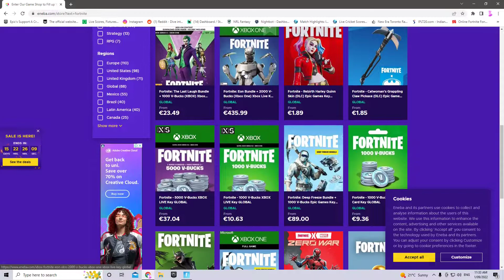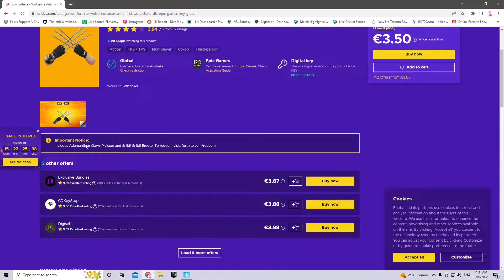How To GET Wolverine Adamantium Claws Pickaxe & Wolverine Snikt Snikt Emote In Fortnite!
How I GOT Wolverine Adamantium Claws Pickaxe & Wolverine Snikt Snikt Emote In Fortnite!

SOCIAL MEDIA
★ Fortnite Support-A-Creator Code Jaredfn